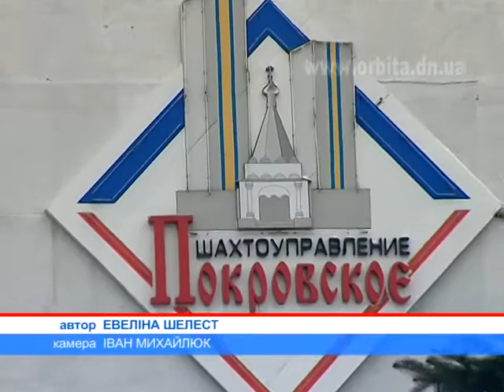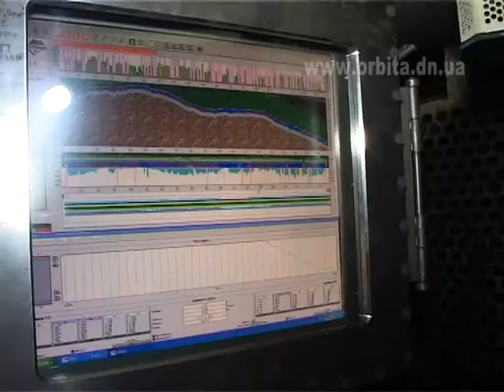Трудовой рекорд ШУ «Покровское» - 8 миллионов тонн!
15 декабря 2012 трудовой коллектив Публичного акционерного общества "Шахтоуправление" Покровское "выдал на-гора восьмимиллионную с начала года тонну угля. Этот результат - рекордный, потому что не одному предприятию в истории украинского углепрома не удавалось даже приблизиться к таким показателям.